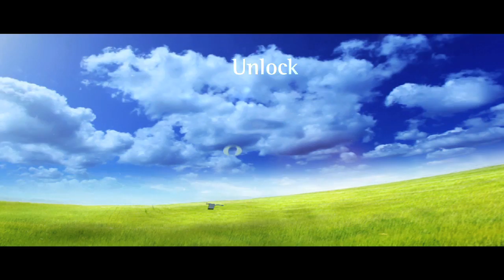Unveiling Creo Apps